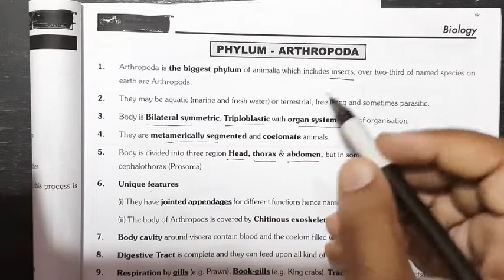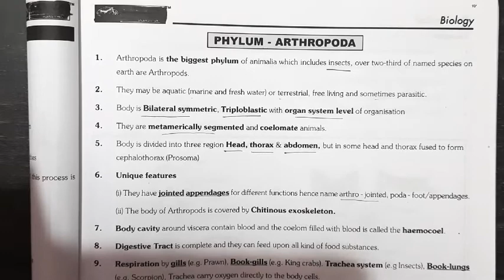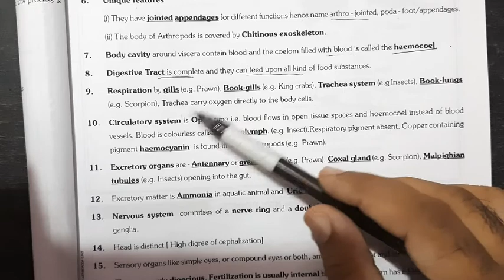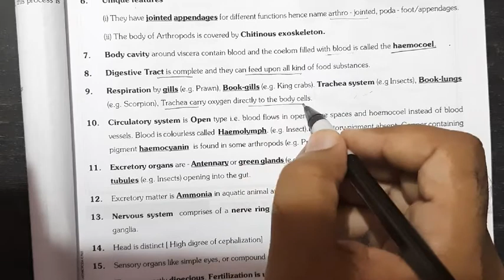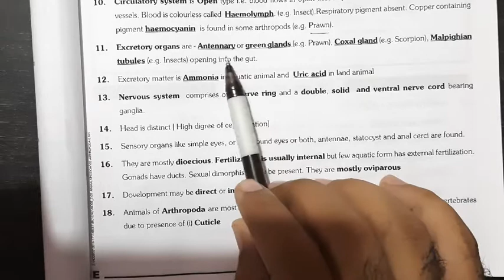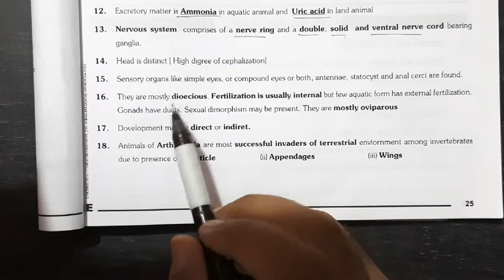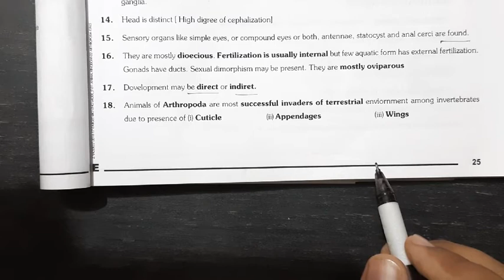arthropoda class 11